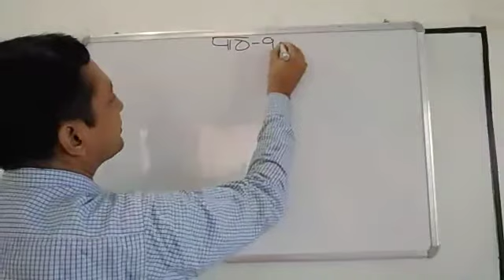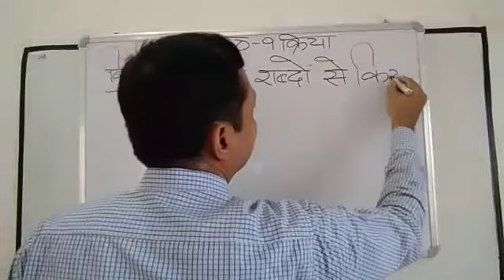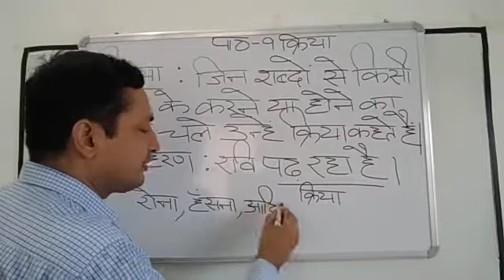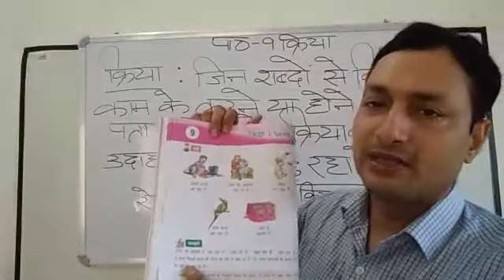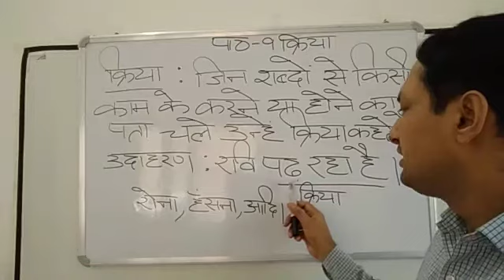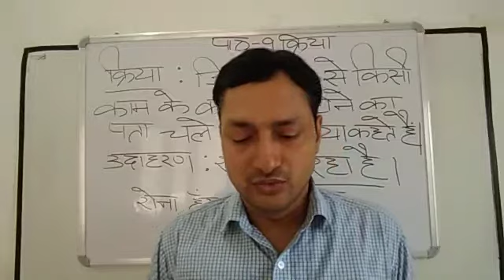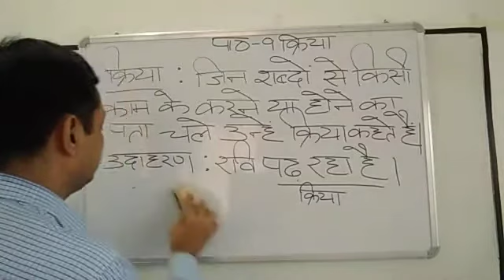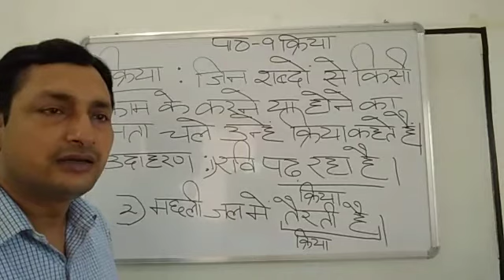Class III Hindi 30-07-2020 by Mr Sunil Kumar Grammar L 9